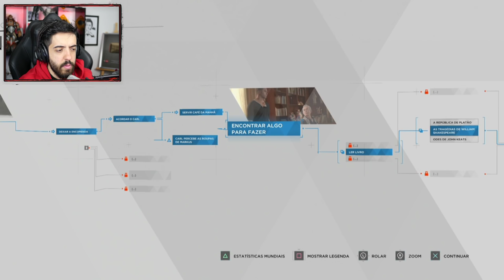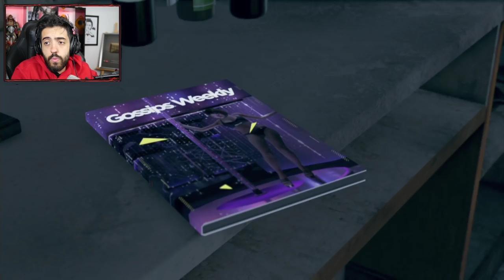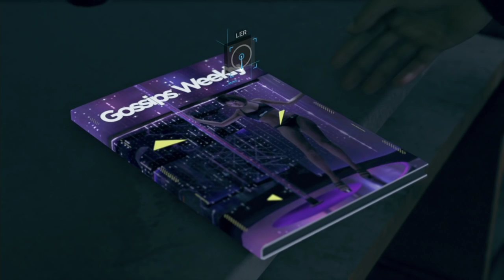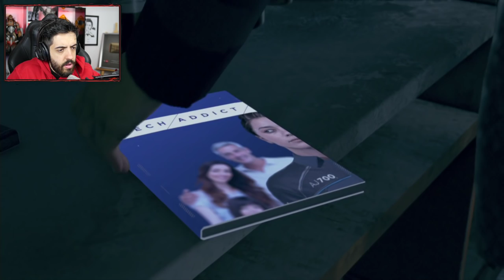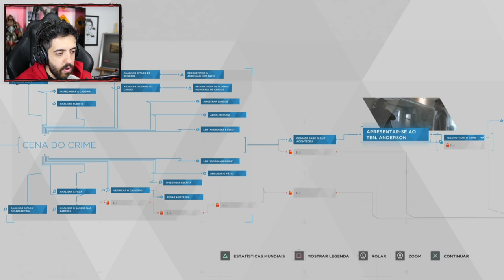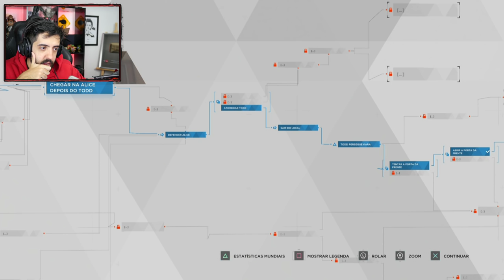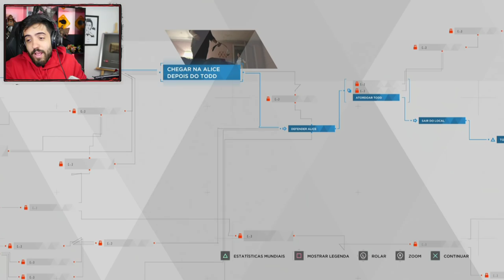DETROIT BECOME HUMAN Ep.2 - UM BOM MOTIVO PARA SE QUEBRAR AS REGRAS DOS ANDROIDES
Nesse segundo episódio de DETROIT BECOME HUMAN vamos ver nossos androides passando por situações extremas que os fazem fugir de seus protocolos comportamentais.